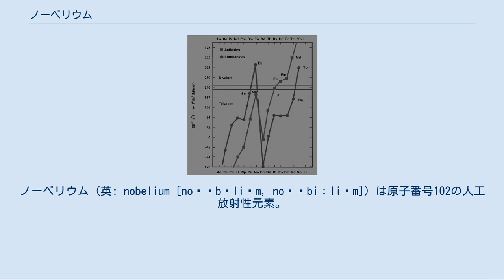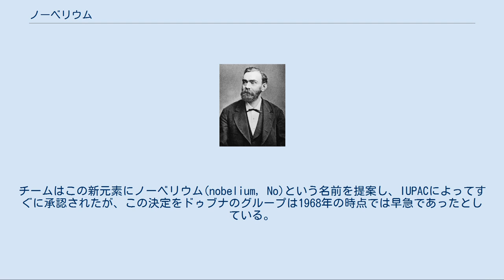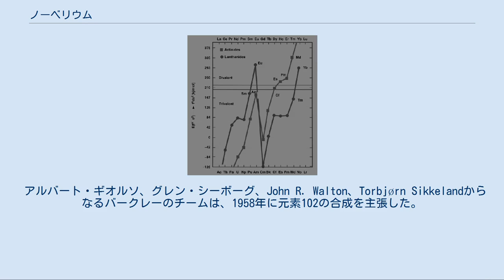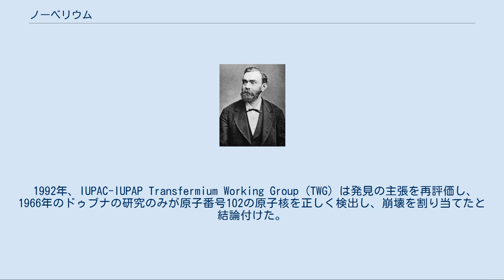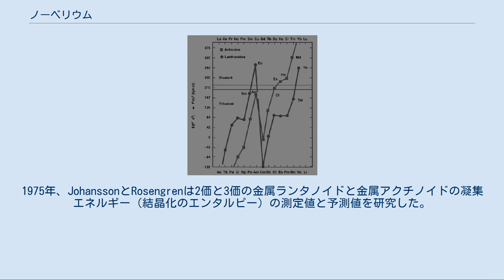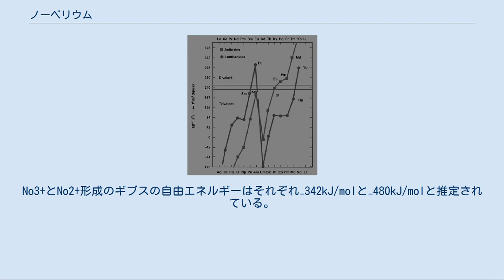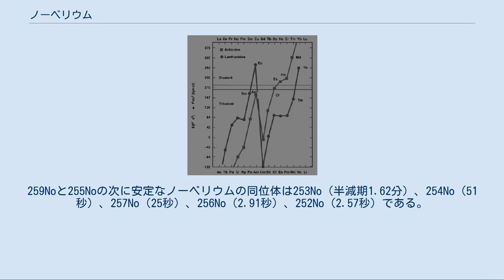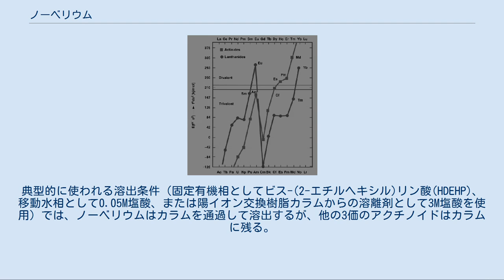ノーベリウム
ノーベリウム (英: nobelium [noʊˈbɛliəm, noʊˈbiːliəm]) は原子番号102の人工放射性元素。
元素記号は No。
その名称はダイナマイトの開発者で科学を後援したアルフレッド・ノーベルにちなむ。
放射性金属、10番目の超ウラン元素であり、アクチノイド系列の最後から2番目の元素である。
原子番号が100を超えるすべての元素と同様に、ノーベリウムは粒子加速器でそれより軽い元素に荷電粒子を衝突させることによってのみ生成することができる。
12個のノーベリウムの同位体の存在が知られており、その内最も安定のものは半減期58分の259Noである。
しかし、259Noよりも半減期の短い255No（半減期3.1分）の方がより大規模に生成できるため、化学の分野では最も一般的に使用されている。
 化学実験ではノーベリウムは周期表のイッテルビウムより重い同族体として振る舞うことが確認されている。
ノーベリウムの化学的性質は完全には分かっておらず、ほとんどが水溶液中でしか知られていない。
ノーベリウムが発見される前は他のアクチノイドに特徴的な+3の酸化数と同様に安定な+2状態を示すと予想されていたが、後に水溶液中では+2の方が+3よりもはるかに安定でありノーベリウムを+3状態に保つことが難しいことが分かり、この予想は確認された。
 1950年代と1960年代にスウェーデン、ソ連、アメリカ合衆国の研究所からノーベリウムの発見について多くの主張がなされた。
スウェーデンの科学者はすぐにその主張を撤回したが、発見の優先度と元素の命名がソ連とアメリカの科学者の間で論争となった。
IUPACがソ連のチームの発見を認めたのは1997年になってからであったが、スウェーデンにより提案されたノーベリウムという名前が文献で長年使われていたことからこの名前は維持された。
 この元素の名前はアルフレッド・ノーベルにちなむ。
 元素102の発見には複雑な過程があり、スウェーデン、ソ連、アメリカ合衆国のグループにより発見が主張された。
検出に関して最初の完全で議論の余地がない報告は、1996年に当時ソ連のドゥブナ合同原子核研究所からされたものである。
 元素102の発見についての最初の発表は、1957年にスウェーデンのノーベル研究所の物理学者たちによるものであった。
研究チームはキュリウムの標的粒子に13Cイオンを30分間隔で25時間照射したことを報告した。
照射の間、ターゲットのイオン交換化学が行われた。
50回の照射のうち12回は(8.5 ± 0.1) MeVのアルファ粒子を放出する試料を含んでいたが、これはフェルミウム（原子番号Z=100）およびカリホルニウム(Z=98)よりも早く溶出する滴の形の試料であった。
報告された半減期は10分で、251102もしくは253102が割り当てられたが、観測されたアルファ粒子が元素102の電子捕獲により生じた短命のメンデレビウム(Z=101)の同位体に由来する可能性を排除することができなかった。
チームはこの新元素にノーベリウム(nobelium, No)という名前を提案し、IUPACによってすぐに承認されたが、この決定をドゥブナのグループは1968年の時点では早急であったとしている。
翌年、アメリカのローレンス・バークレー国立研究所の科学者たちは実験を繰り返したが、背景効果のない8.5 MeVの現象を見つけることはできなかった。
 1959年、スウェーデンのチームは1958年にバークレーのチームが元素102を検出できなかったことの説明を試み、自身が発見したことを支持した。
しかし、その後の研究により半減期が3分を超える259Noより軽いノーベリウムの同位体は存在せず（スウェーデンの実験ではそれより重い同位体は生成できなかった）、スウェーデンのチームの結果は半減期が8分であり、すぐにトリプルアルファ崩壊を経て8.53612 MeVの崩壊エネルギーを持つ213Poに変化する225Thによるものである可能性が高いことが示された。
この仮説は225Thが使用された反応で容易に生成され、使用された化学的手法では分離されないという事実により重みづけられている。
その後のノーベリウムに関する研究では、2価の状態は3価の状態よりも安定であり、したがってアルファ粒子を放出する試料にはノーベリウムが含まれていないことが示された（2価のノーベリウムは他の3価のアクチノイドでは溶出しなかったであろう）。
このようにスウェーデンのチームは後に...